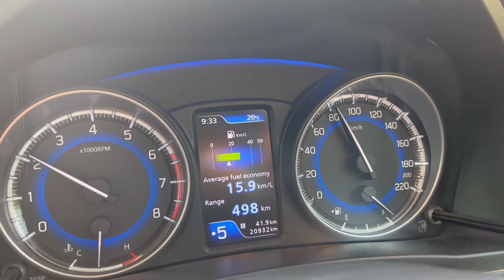Delhi to Lucknow Road Trip (Day 1)| Yamuna Expressway | Delhi to Patna By Car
Delhi to Lucknow Road Trip (Day 1)| Yamuna Expressway | Delhi to Patna By Car couplevlog roadtrip @nattynancy01

Hope you all enjoyed Watching my videos